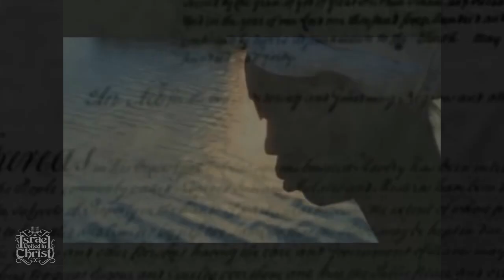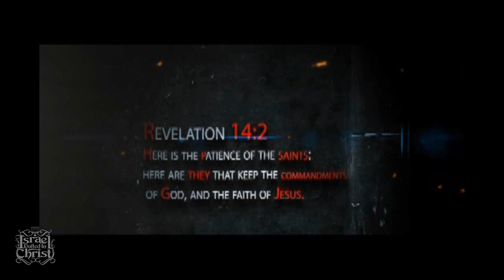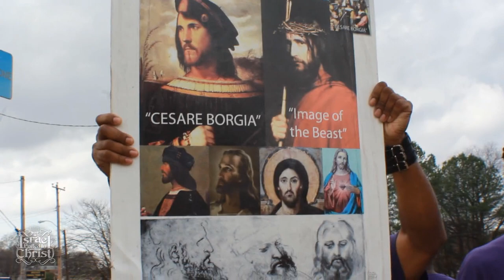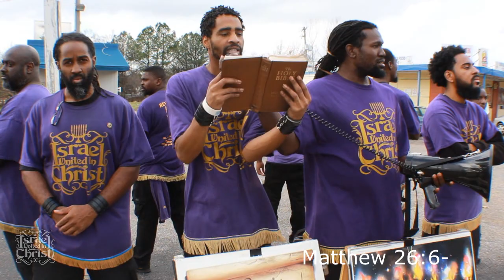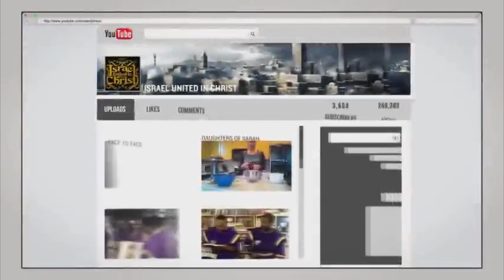The Israelites: In the Midst Of Idolatry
For music and IUIC paraphernalia go to originalroyalty.com